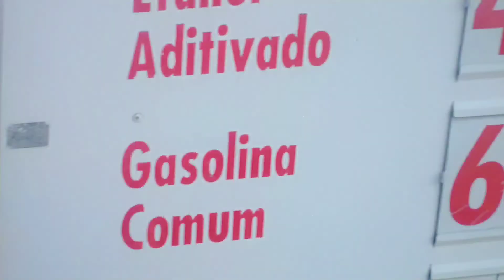Viagem mais longa de COMET GTR 650 - (Trecho - Viagem Boituva)